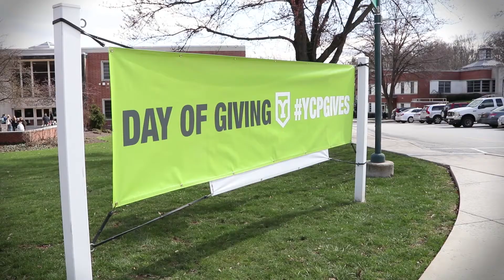YCP Day of Giving Thank You!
We had a record-breaking Day of Giving at York College of Pennsylvania and we wanted to share this message with you.